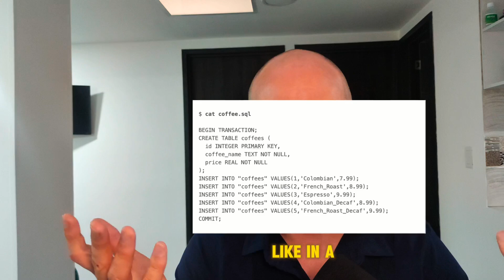SQLite in Production - Master Course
SQLite is perfect for production of most websites
And here I’ll show how to run SQLite in production
It is short video
as there are not much to learn
with sqlite
We’ll also see why it is possible
and why you want to do so

Why?
Why would you use SQLite in production?
In short:

That makes it robust
Extremely fast as there’s no server
If you’re not convinced
then checkout my video called “SQLite is enough”
You can find that in the description

Configuration
SQLite is a so called zero-configuration database
and that’s mostly true

Now, I’d like to highlight 3 configurations that you should probably do

1. journal mode
You probably want to configure SQLite to use
the journal mode WAL = Write Ahead Log

You do this by

PRAGMA journal_mode = wal;

and you only need to do this once
What this does is it sacrifices a little bit of atomicity for a shit tonnes performance.
I always put this on.

I also heard there’s a new wal2
but I have no experience with this
But you should probably take a look at that

2. Foreigns keys
In Sqlite3 the foreign keys are not enforced by default
You can do this by using

PRAGMA foreign_keys = ON;

This have a small effect on performance,
but you should probably do it.
Now I haven’t done it,
and I already shot myself in the foot a few times because of
I will do that in the next project

3. Strict table
Sqlite forgives you if you do weird shit
Such as inserting string into a int
Now that’s usually not a good idea
and since version 3.37
you can now make a table strict by adding prepending “strict” when creating a table

CREATE TABLE Goleko(age INTEGER) STRICT;

Now I haven’t done this as well
and again
I shot myself in the foot a few times
So I’ll probably do this in my next projects

Intersting opportunities as files
Your sqlite database is just a file
and it gives interesting opportunities to play around

Let’s say you make a system that have have organizations
Then you could have a database for each organization.

Futuremore, you could distribute those databases to an region
Making it easier to be GDPR compliant and improve latency for the users

You can also very easily just copy the prod db to testing environments

Indices / indexes
Indexes are some of the most important things in databases
not only in traditional databases,
but also in sqlite.
So, if your database is slow
checkout how to do indexes
as they will greatly improve performance

Performance consideration
You don’t need to worry that much about performance of SQLite databases
For most cases,
if you put write ahead logging on it is good enough

However, if you’re in a write heavy environment you might need to do
connection pooling as writes are serialized.
Now, this is the champagne problem,
and so be happy when you are gifted that problem

Example PocketBase uses SQLite and boast a 10k connection on just a 4 euro Hetnzer machine
That’s enough for 95% of the websites out there.

So don’t worry about it until it becomes a problem

Backup Cavets
Backing up a sqlite database is extremely simple.

Now, you can just copy the file of the database
but in some rare cases that might corrupt some data
It is better to run the

.dump

you can do this by having a cronjob just doing

`sqlite3 yourdatabase.db “.dump" mybackup.sql`

There’s also newer solution such as litestream
but again I like to be conservative
and dumping works well.